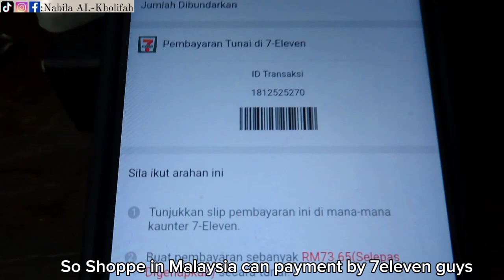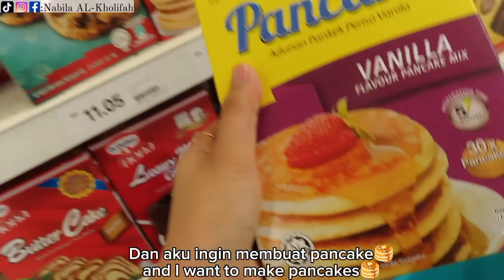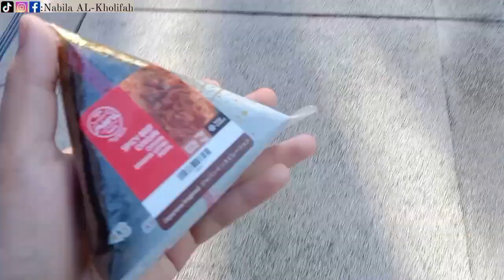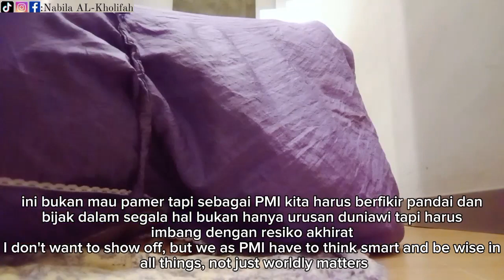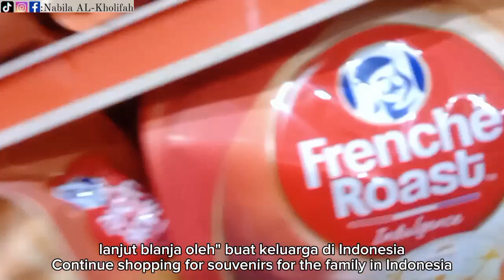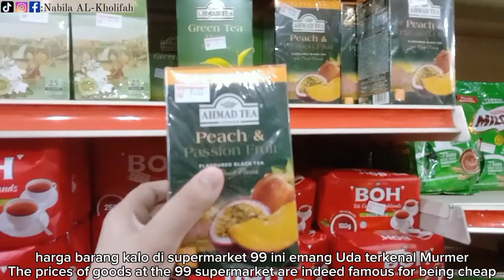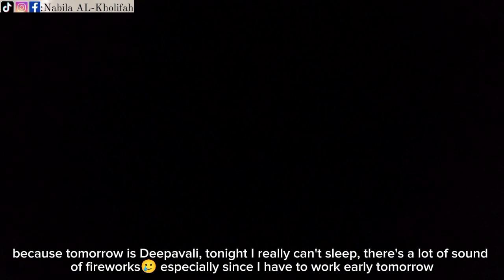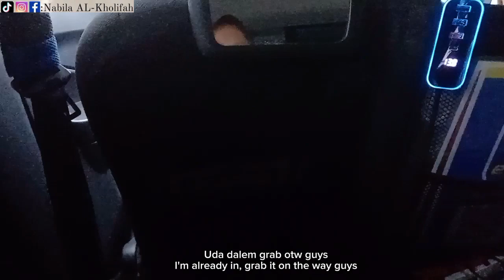Malaysian Vlog Daily EPS 6 (SUB ENG)?!?!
Hi guys 👋🏻
udah lama ga ketemu kita di konten daily di Malaysia versi aku hehe btw ini Uda eps 6 aja ,enjoy your watching guys and stay tune🎬